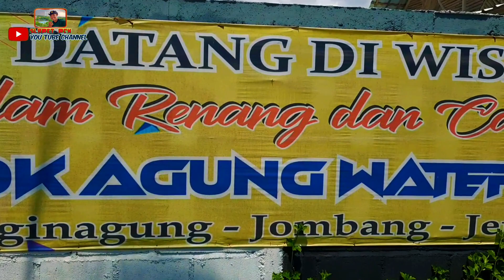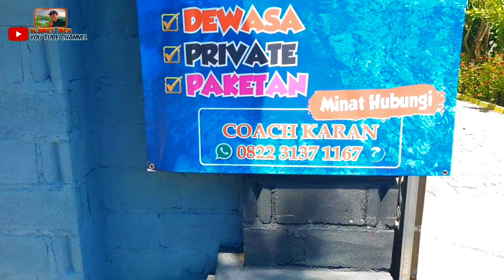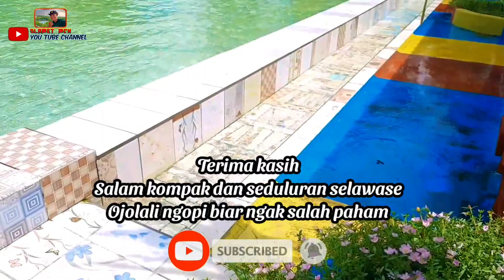Kolam Renang Pondok Agung Water Park#Terbaru 2021#Part.I || Eksklusif Wawancara dengan pemilik nya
Kolam Renang Pondok Agung Water Park#Terbaru 2021||Eksklusif Wawancara dengan pemilik nya ini berlokasi di Dusun Pondok waloh Ds.Wringin Agung Kec.Jombang Kab.JEMBER-JAWA TIMUR...di perkesempatan ini alhamdulillah saya beruntung gaes...bisa Eksklusif wawancara sama pengelolanya atau pemilik nya langsung gaess. Kolam Renang Pondok Agung Water Park#Terbaru 2021||Eksklusif Wawancara dengan pemilik nya..menurut pemilik nya masih tahap pembangunan terus dan skrg masih 60% atau 75% jadi nya gaesss...tp udah bisa dinikmati kok wisata kolam renang ini.

Nb : terima kasih buat dolor dari JCC(Jember Creator Comunity) @MubarokChannel17 yg udah mengajak saya ketempat wisata kolam renang pondok agung water park.